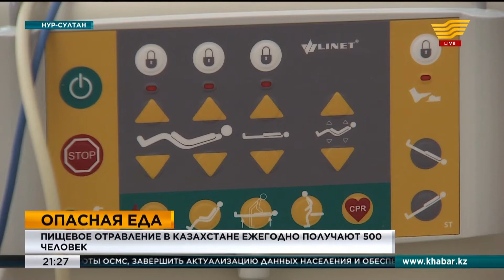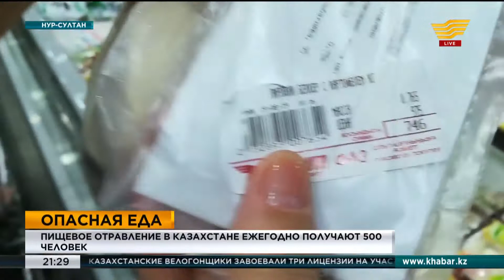Пищевое отравление в Казахстане ежегодно получают полтысячи человек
На полках магазинов Казахстана все больше просроченных продуктов.

Пищевое отравление в Казахстане ежегодно получают от 200 до 500 человек. Такие данные приводит комитет защиты прав потребителей.